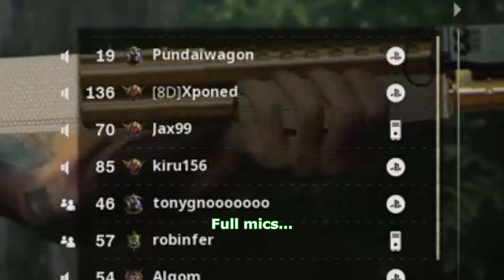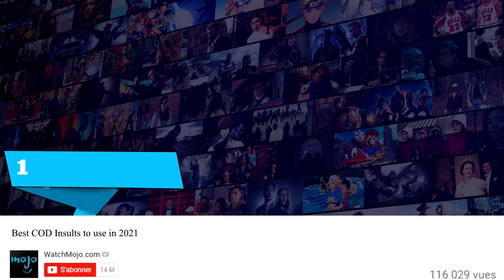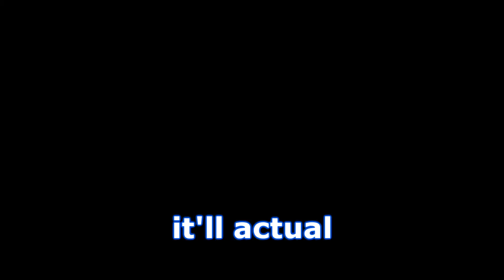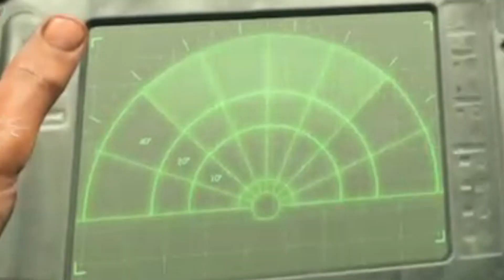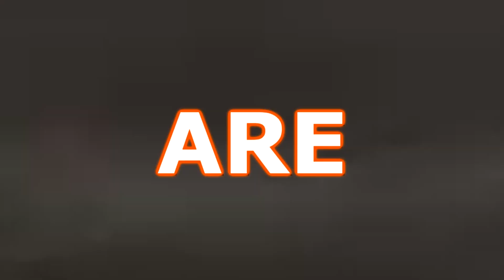A Little Bit Of Nostalgia (Call Of Duty Funny Moments)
I focus on mainly gaming videos with a comedy twist added to them. I mainly play with my friends for group gaming and funny moments. So if thats something you enjoy, this is a channel you may like to watch.